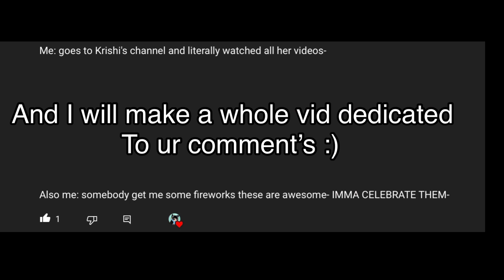Blind Lila Stole Mari Man?! 😱😱😱😱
LOLLLLLl-

NOTE: It isnt a part if the Blind Lila Series its just a meme  lol-